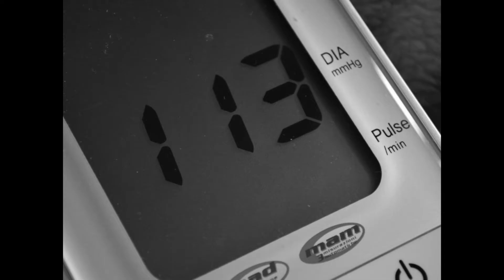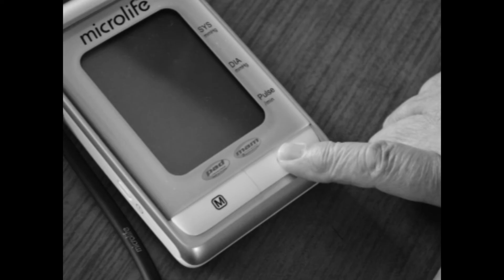KSU studentų filmai: Ivona Grincėvič, Julija Artiuškina „Rutina“ („Routine“), 2016 m.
Šiais laikais pastebimas gana aktyvus ir agresyvus jauno žmogaus kultas. Jis sklinda viešoje erdvėje populiariojoje muzikoje, kine, sporte ir net maisto vartotojų aplinkoje. Atrodo, kad pagarbos nusipelno jaunas, atletiškas ir energijos kupinas kūnas, kuris niekada nesiilsi ir nuolatos galinėjasi su laiku. Filmas „Rutina“ pasakoja apie priešingą, dažnai nematomą kasdienybę, kurią praleidžia lėtoje laiko tėkmėje mūsų seneliai ir močiutės.